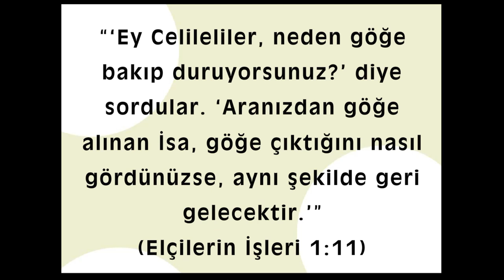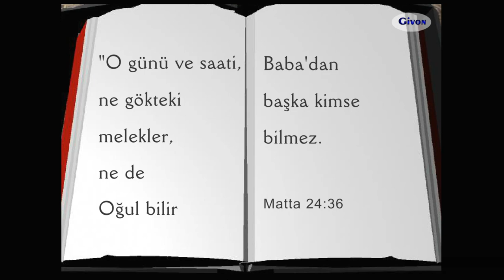Animasyonlu Ders - 50. Niçin İsa Tekrar Gelecek